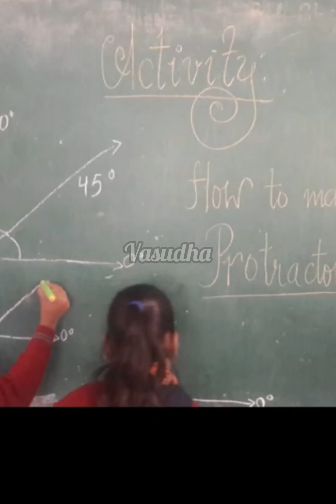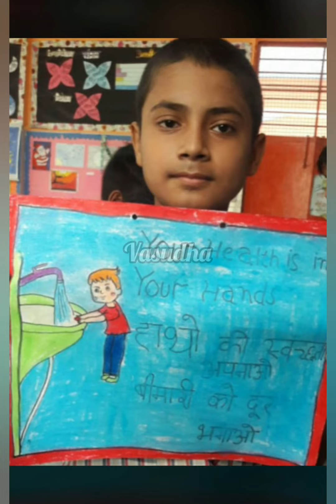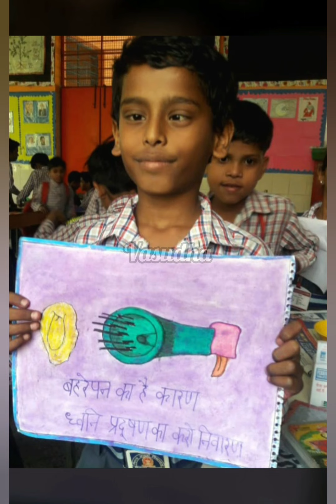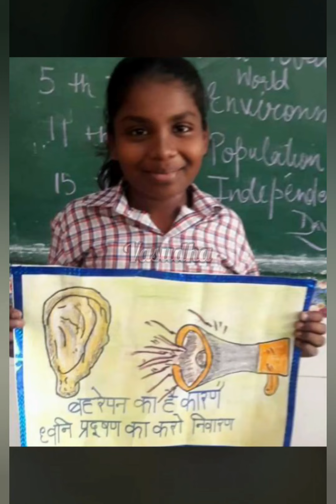Colours of my Class Part-4 (Session 2019-20)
This video portrayed the efforts of teacher how she implemented Art integrated learning and  joyful learning techniques in teaching .